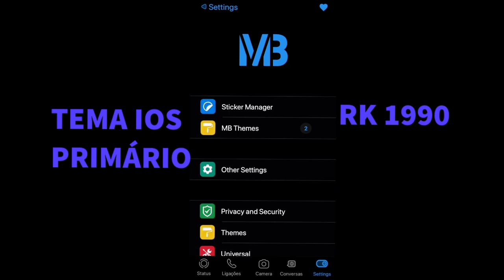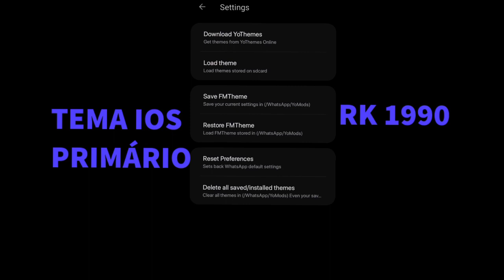🍏 NOVO! WHATSAPP IMUNE TEMA IOS PRIMÁRIO 🔥 IMUNE A TODAS AS TRAVAS ANT CASH INFINITO IMUNE A TUDO 🍏🔥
⚠️ SE ALGUM DOS DONOS DO WHATSAPP QUISER QUE EU REMOVA O VÍDEO, É SÓ COMENTAR, PFVR NÃO DÊ STRIKE -

🇺🇸Download in pinned comments📌
🇧🇷Download nos comentários fixados📌
🇪🇸Descargar en comentarios anclados📌

CRÉDITOS

‼️NO IMUNE‼️

𓅓 𝐒𝐄𝐉𝐀 𝐎𝐐𝐔𝐄 𝐃𝐄𝐔𝐒 𝐐𝐔𝐈𝐒𝐄𝐑 ༆

↪Awan Tutoriales↩

|| ➳ APPLE VIRUS FIXED
|| ➳ ALL VIRUS 0 LAG
|| ➳ STYLISH CONVERSATION
|| ➳ HIDE LINK
|| ➳ STYLISH ROWS
|| ➳ LOW NET
|| ➳ SPEED SCROLLING
|| ➳ NO CRASH
|| ➳ STYLISH HOME STYLE
|| ➳ ANTI IMAGE VIRUS
|| ➳ VCARD FIXED
|| ➳ IMMUNE WHATSAPP
|| ➳ ALL VIRUS IMMUNE
|| ➳ EXTRA FEATUES BUTTON ADDED
|| ➳ EXTRA MODS
|| ➳ TEXT BOM
|| ➳ LANGUAGE TRANSLATOR
|| ➳ SUPPER IMMUNE
|| ➳ ANTI SLAYER VIRUS
|| ➳ ANTI LOCATION VIRUS
|| ➳ 100%IMMUNE
|| ➳ NO ERROR
|| ➳ CLONE VERSION
|| ➳ FAST SENDING
|| ➳ WHATSAPP THEME
|| ➳ BACKUP AND RESTORE
|| ➳ AUTO FORWARD SMS
|| ➳ VOICE CHANGER
|| ➳ ALL VIRUS WORKING
|| ➳ ANTI BAN/ANTI VIRUS
|| ➳ MODDED BY AWAN TUTORIALES

𝚃𝙰𝙶𝚂 ( 𝙻𝚎̂ 𝙰𝙸 𝙼𝙰𝙽𝙾 (•̀ᴗ•́)و)

whatsapp imune
zap imune
travazap
zap secundário
whatsapp secundário
imune secundário
whatsapp imune